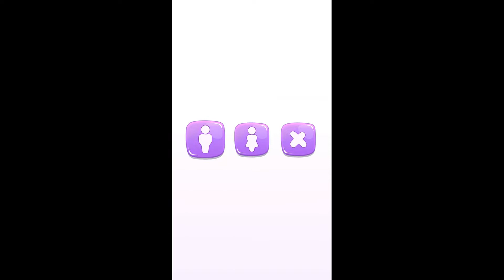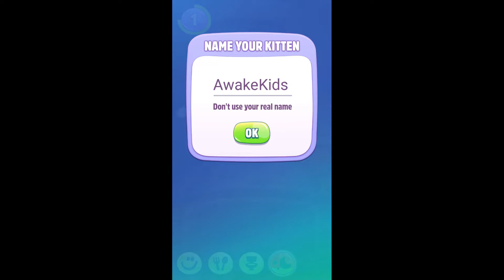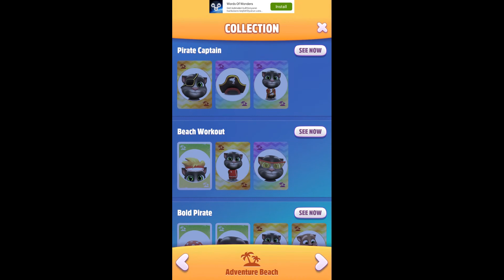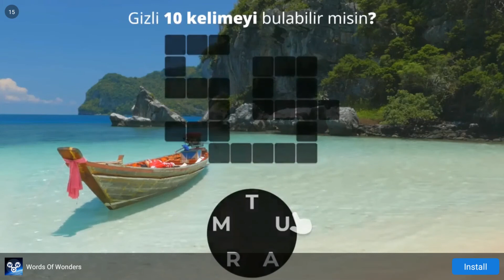My Talking Tom 2 #1 | New Mini Games, New Food, New Clothes!